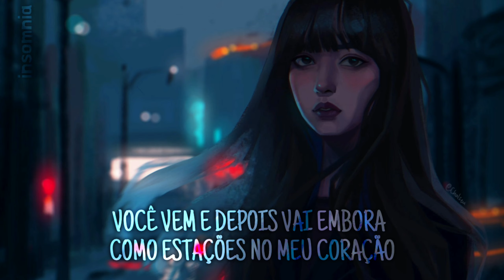GINEVRA - FOREST (legendado)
• Letra

I found love but I was sick the other day
Can you bring another piece of it
My love?

I found

You come and then you leave
Like seasons in my heart
Believe me, it's a shame
Her hands are not the same
Let’s face it once for all
I don't believe in love
Anymore

• Insomnia